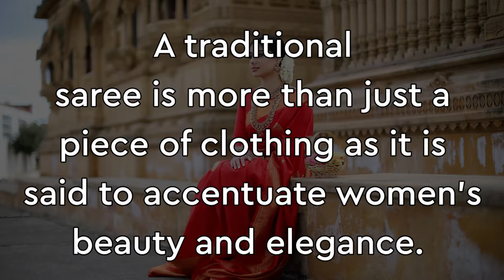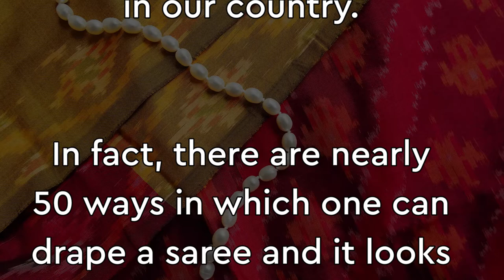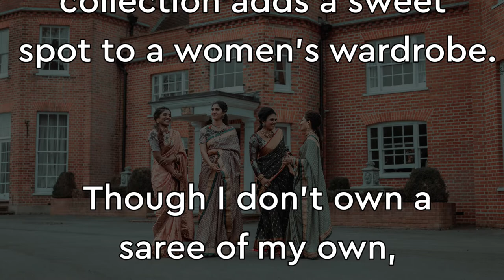IELTS SPEAKING Cue Card - Describe a common dress that females in your country wear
IELTS Cue Card: Describe a common dress that females in your country wear.
You should say:
• What type of dress it is?
• What it looks like?
• Is it common in other countries?
 and explain whether you like this dress or not.